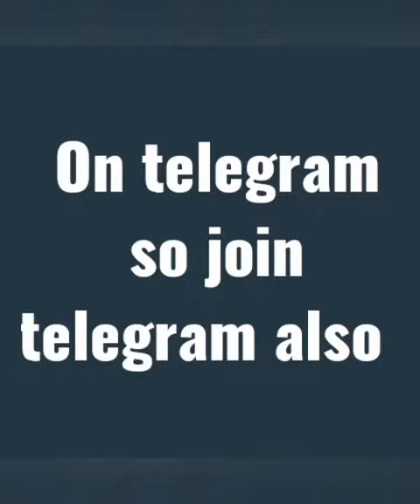handwritten notes of bsc pcm. telegram link in description.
this is a new channel to support hindi medium student and provide them best handwritten notes in hindi .